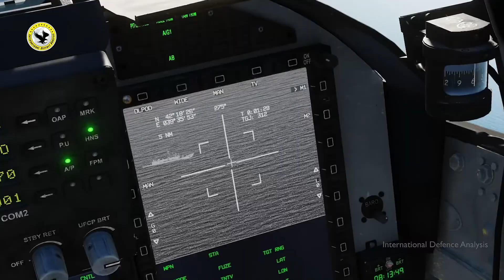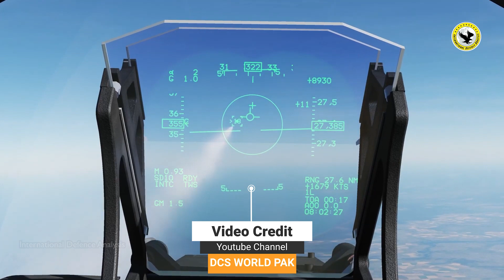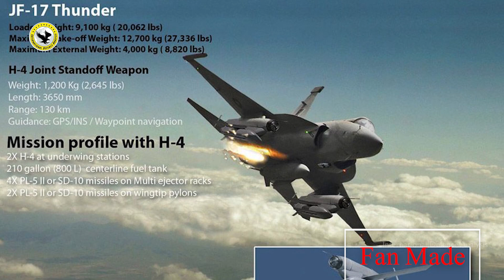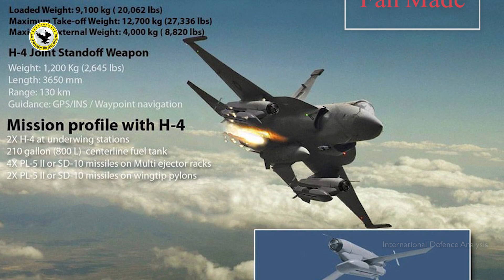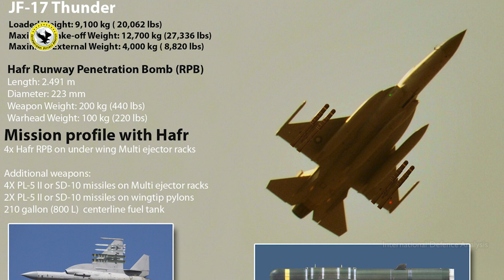JF17 Thunder for Budget Airforce 2022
There are many air forces around the world that are facing limited budgets but multiple threats. In this case, the Air Force needs a multi-role combat aircraft that is less expensive not only in terms of acquisition cost but also in terms of operational cost. At the same time, the aircraft was able to meet the modern-day battle requirements.

This means that in addition to the latest radars and systems, weapons should be offered in this aircraft that can be used in all three roles namely Air to Air, Air to Ground and Air to Surface missions. With this background in mind, the JF-17 Thunder is one of the few aircraft that is not only acquisitive but also operationally cast as well as equipped with state-of-the-art weapons and systems, the Battle Proven, a multi-role platform. In this video we will talk about the three roles of JF-17 Thunder, so let's start.